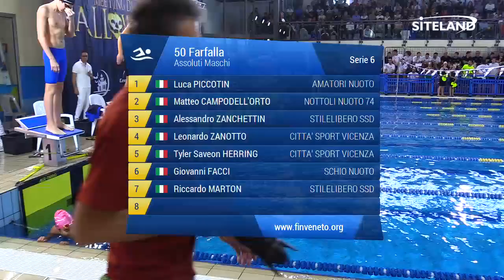50 Farfalla Ass. Maschile Agonisti (Serie 6) - Meeting di Halloween 14 Trofeo citta' di Rosa'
Gara di nuoto svolta a Rosa' alle 09:45 di Domenica 28/10/2018

Atleti partecipanti:
in corsia 1 PICCOTIN LUCA (2002) della soc. AMATORI NUOTO iscritto con 00:34.41
in corsia 2 CAMPODELL'ORTO MATTEO (2001) della soc. NOTTOLI NUOTO 74 iscritto con 00:29.99
in corsia 3 ZANCHETTIN ALESSANDRO (2000) della soc. STILELIBERO SSD iscritto con 00:29.43
in corsia 4 ZANOTTO LEONARDO (2002) della soc. CITTA' SPORT VICENZA iscritto con 00:29.08
in corsia 5 HERRING TYLER SAVEON (2002) della soc. CITTA' SPORT VICENZA iscritto con 00:29.31
in corsia 6 FACCI GIOVANNI (2002) della soc. SCHIO NUOTO iscritto con 00:29.94
in corsia 7 MARTON RICCARDO (2002) della soc. STILELIBERO SSD iscritto con 00:32.94